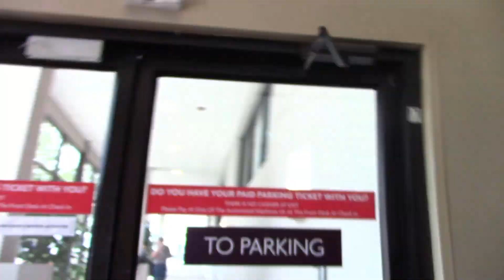Luis Duran Meets RiseGoji at G-Fest XXVI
Thank you Luis for having the time to act for this little project of mine. I hope you enjoy it.

Well, I see that you are reading this description.

Make sure to check out my parody series Orca VS Shark. Where it pokes fun at series people make like showing hands controlling the characters and poorly placing dialogue over scenes, while still maintaining an original story.